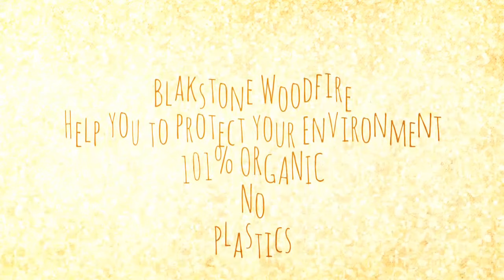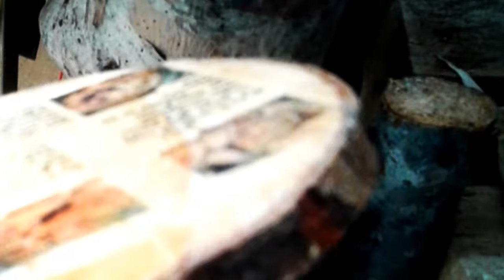Are you ready for winter Capetonian?